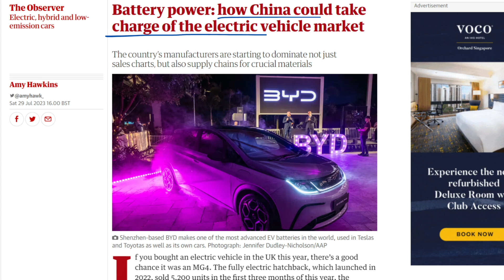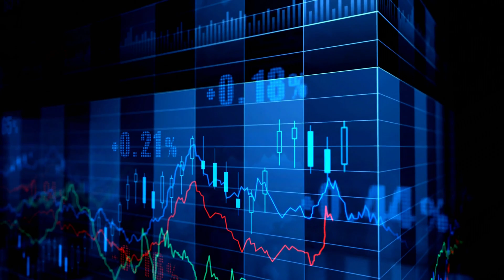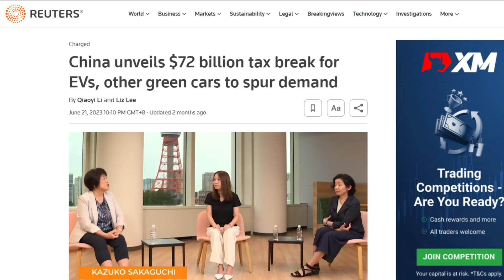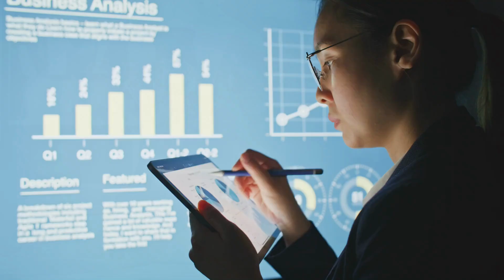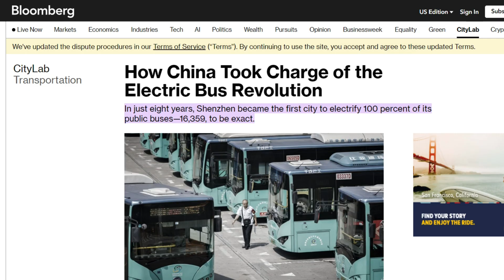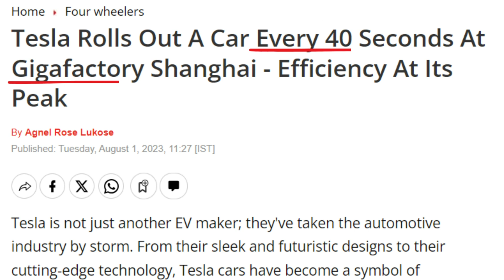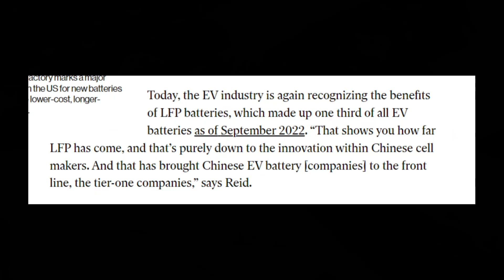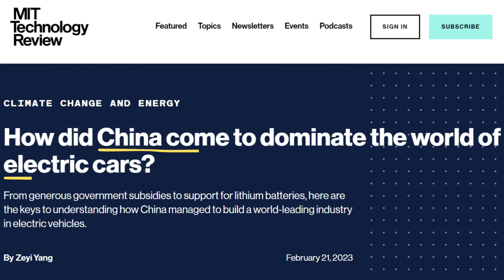Why is China WINNING in Electric Vehicles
China's rapid rise in the electric vehicle (EV) market is nothing short of astonishing! In this video, we delve deep into the factors that have propelled China to become the global leader in EV production and sales. With annual EV sales skyrocketing from 1.3 million to a staggering 6.8 million in just two years, it's clear that China's dominance in the EV sector is here to stay.

We explore how China's strategic decision to invest in EV technology back in the early 2000s paved the way for its current success. Unlike countries specializing in gasoline or hybrid cars, China saw electric vehicles as a solution to multiple problems, including reducing pollution and boosting its economy. The government played a pivotal role, offering generous subsidies, tax incentives, and procurement contracts to nurture a thriving ecosystem of homegrown EV manufacturers.

Tesla also plays a significant role in China's EV story. We uncover how Tesla's entry into the Chinese market spurred innovation and competition among domestic brands. The construction of Tesla's Gigafactory in Shanghai in record time exemplifies the concerted efforts of both central and local governments to support its success.

Battery technology is at the heart of the EV revolution, and we reveal how China's focus on lithium iron phosphate (LFP) batteries, known for their safety and affordability, has paid off. Chinese companies dedicated years to research and development, making LFP batteries a significant player in the EV industry.

Can other countries replicate China's EV success? We discuss the challenges and unique advantages China possesses in this regard. Lastly, we look at how Chinese EV companies are expanding globally and the challenges they may face in foreign markets.

Join us in exploring the fascinating journey of China's electric vehicle dominance and share your thoughts on whether you think China will continue to dominate the EV market.

Chapters:
0:00 Chinese EV
1:35 Why China Chose Electric Cars
3:54 How the Chinese Government Boosted the EV Industry
6:15 Tesla's Impact on the Chinese EV Market
8:05 The Key Element in Electric Vehicles
9:57 Can Other Countries Replicate China’s EV Success?
10:51 The Future of the EV Market